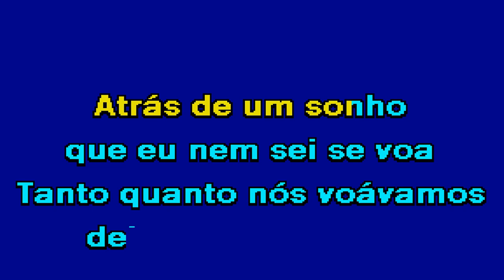MARIA JOANA Nuno Ribeiro, Calema & Mariza Karaoke